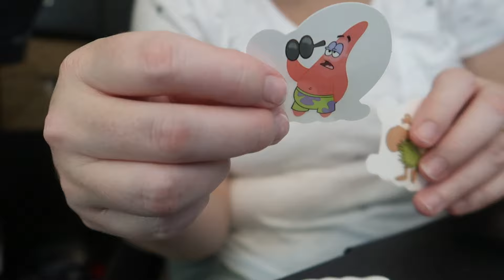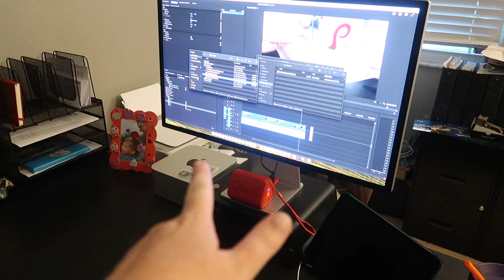What We Did While Tim Was Running The Half Marathon! Broken Computer, Turkish Lunch & Picking Tim Up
What we did while Tim was away!